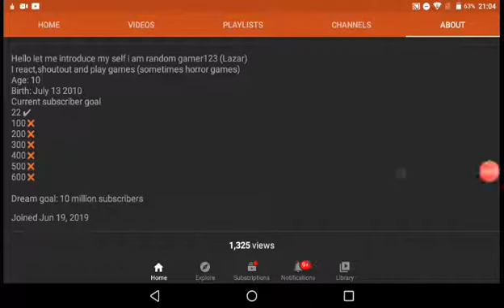Am back, 31 subs special